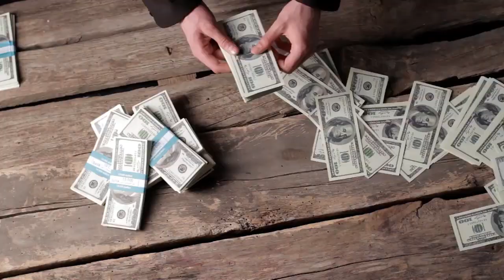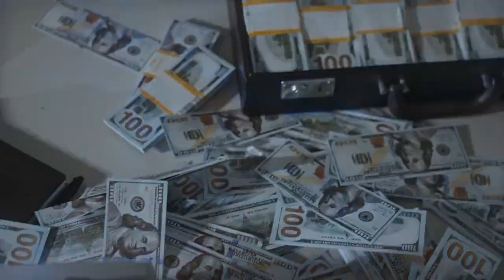कनेर का फूल के इस उपाय से एक आदमी को बहुत लाभ हुआ,अब आपकी बारी